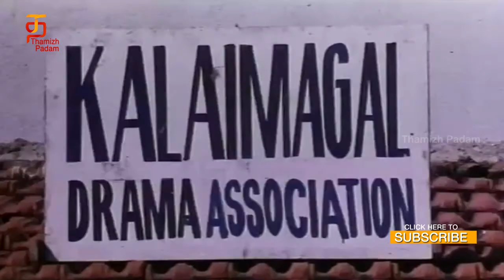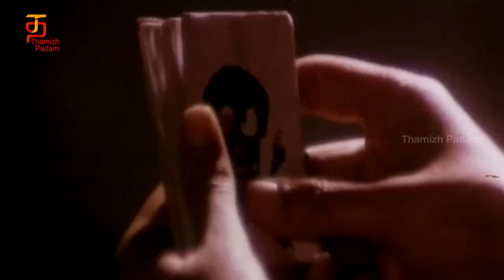Puthaiyal Tamil Full Movie | Part 2 | Mammootty | Arvind Swamy | Aamani | Sakshi Shivanand | Selva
Puthaiyal Tamil Full Movie HD, Part 2 featuring Mammootty, Arvind Swamy, Aamani and Sakshi Shivanand on Thamizh Padam. Directed by Selva, music composed by Vidyasagar and produced by C. Kabilan.

Puthaiyal Tamil movie also stars Roopa Sri, Goundamani, Senthil, Manivannan and Uday Prakash among others.

Synopsis:

Udayaprakash steals the map to a treasure during an archaelogical expedition and couriers it to the baddies in the movie. Arvind Swamy begins work in this courier firm owned by Manivannan. He rents a room in a house where Vijayakumari, Goundamani & Senthil, and Aamni stay. Captain Vishwanath Mammootty, Vijayakumari's son is Aamni's, but refuses to marry her because of his loyalty to the country. By chance Arvind, who is pursued by Saakshi, gets hold of the treasure map and goes hunting - during a crossfire between the army and the baddies.